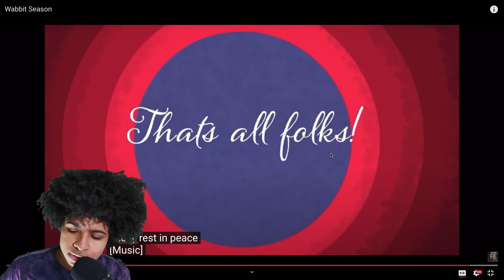WABBIT SEASON| I'm taking a break from Meat Cannyon